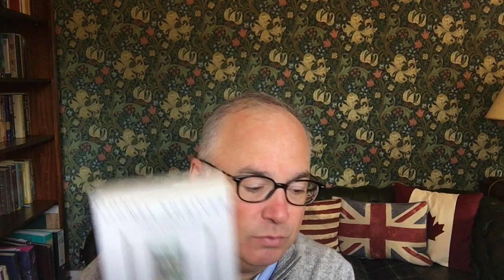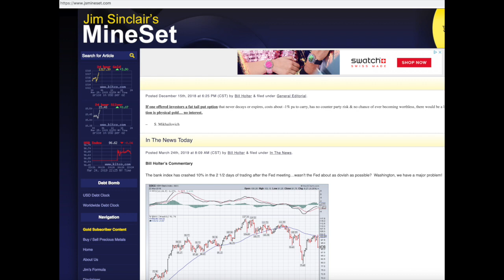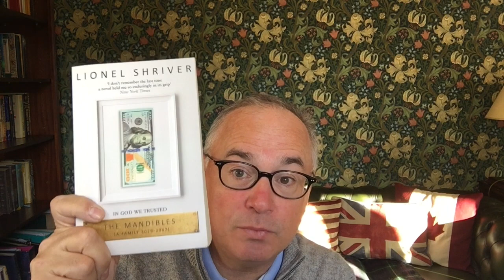In Age of Monetary Madness Gold Is the Best Insurance.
BITCOIN: 1AkNoKzbZXJ75BbeGkD2ekUDJQNWDrBgMA
BITCOIN CASH: qzfcsu05c9ephzv8qzl7ysvn4lfclzneescfhre4r5